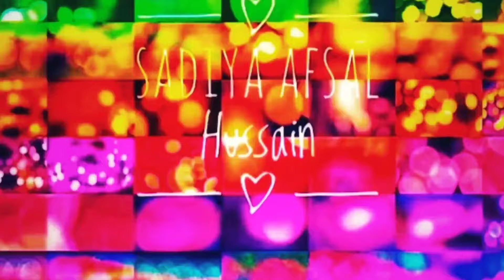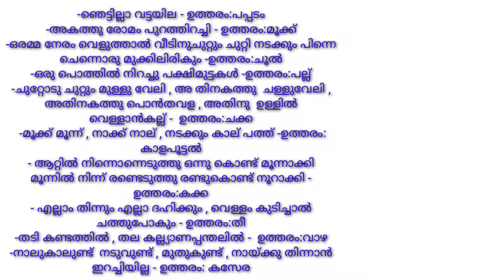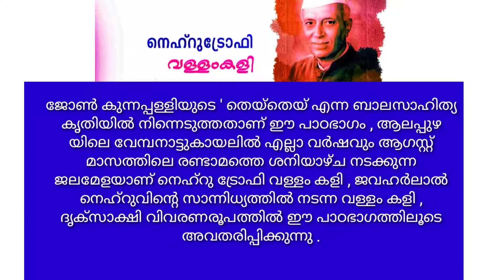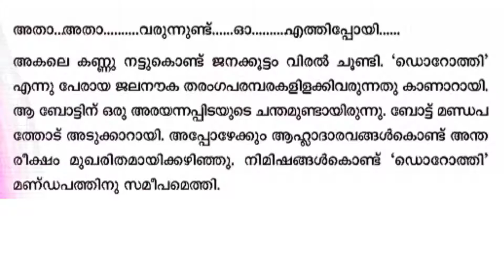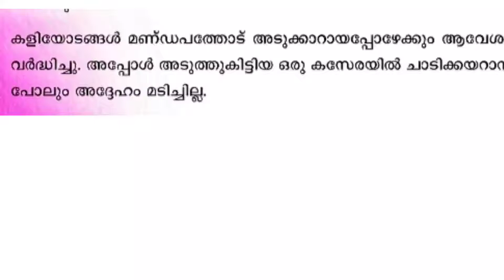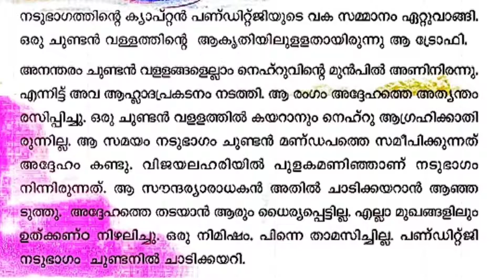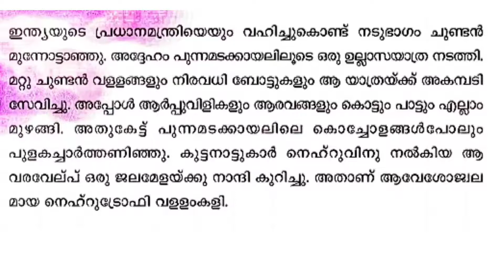Std4 Nehru trophy vallam kali നെഹ്റുട്രോഫി വള്ളംകളി chapter7 Malayalam unit4 class 1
2nd class- നെഹ്റുട്രോഫി വള്ളംകളി,പാഠപ്രവർത്തനങ്ങൾ, (Nehrutrophy vallamkalli, Activities)

This  class have Explanation of chapter .it also have answers of all activities
This channel provide online class for students